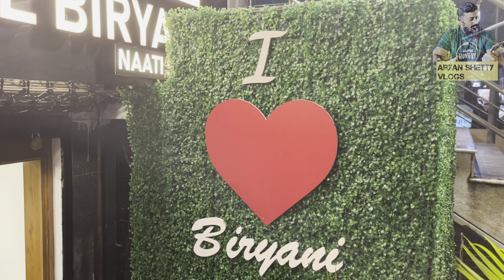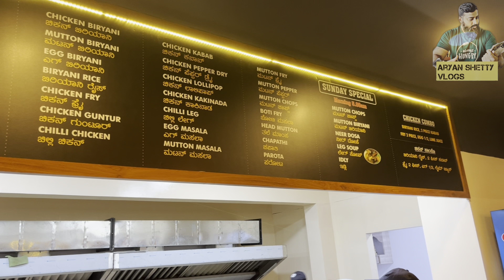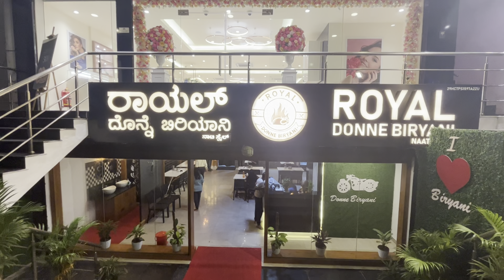Royal Donne Biryani | pakka Naati Style | Kathriguppe Circle | Aryanshetty Vlogs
Best place for breakfast mutton biryani
Opens sunday - 4am
And everyday usual timings